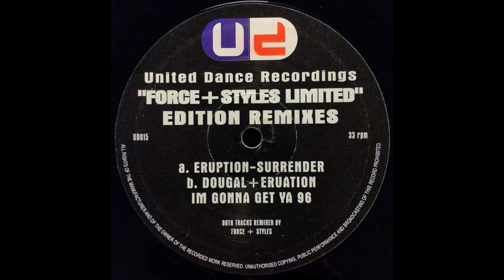Eruption - Surrender (Force & Styles Remix)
Label: United Dance Recordings – UD015
Format: Vinyl, 10", 33 ⅓ RPM, Limited Edition
Country: UK
Released: 1996
Genre: Electronic
Style: Breakbeat, Happy Hardcore